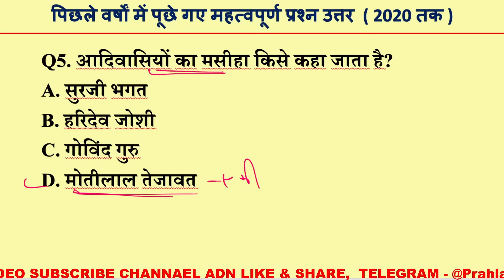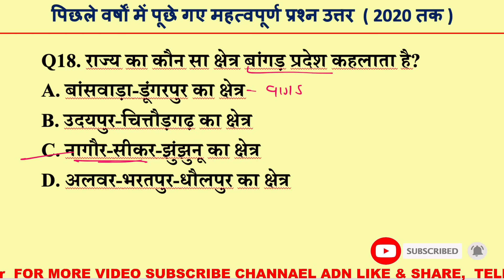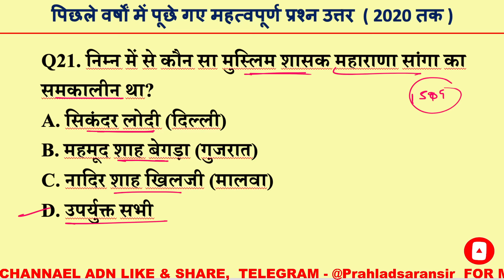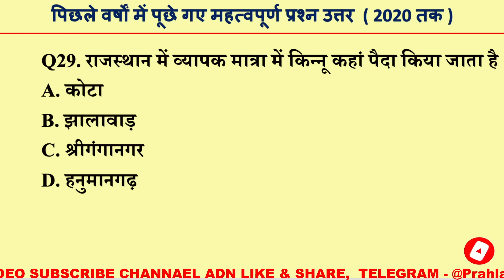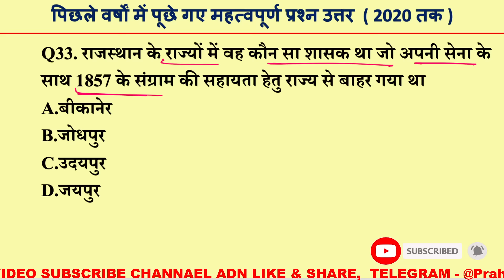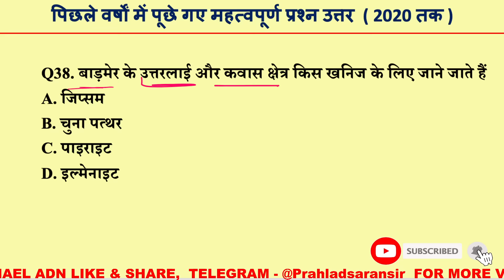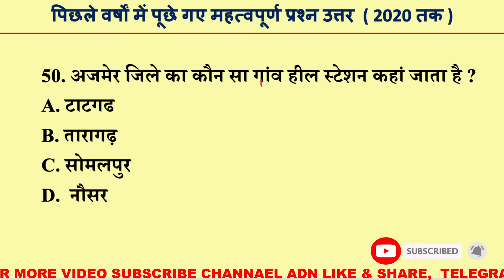राजस्थान ग्राम सेवक जीके 10 मिनट में 51 प्रश्न उत्तर